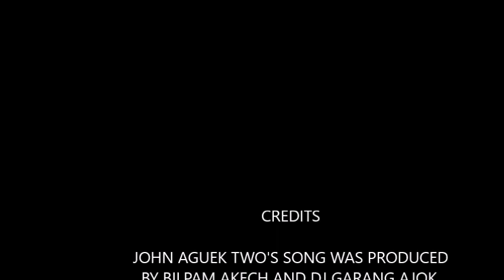TWIC BOL CHOL by JOHN AGUEK TWO